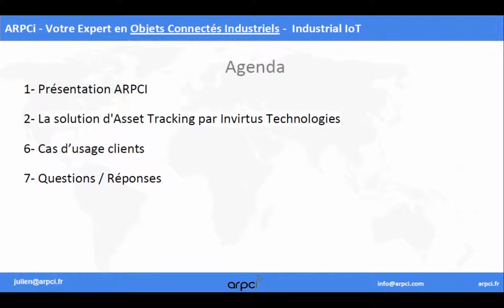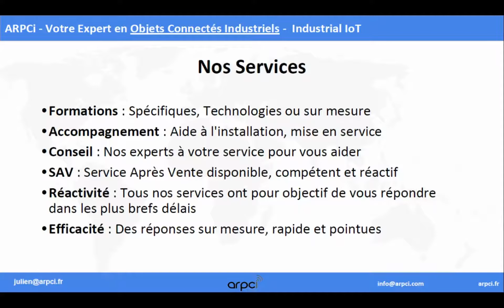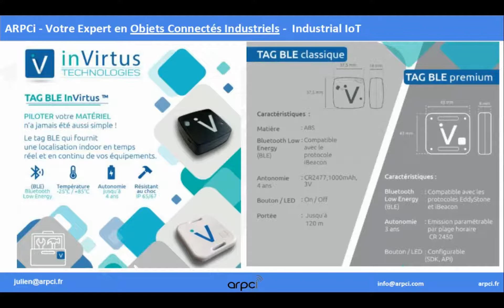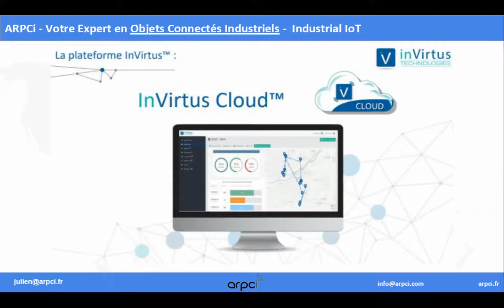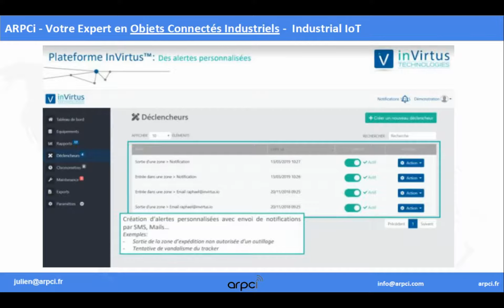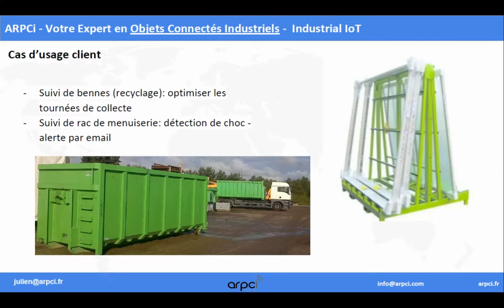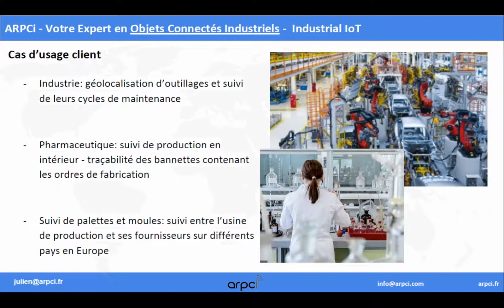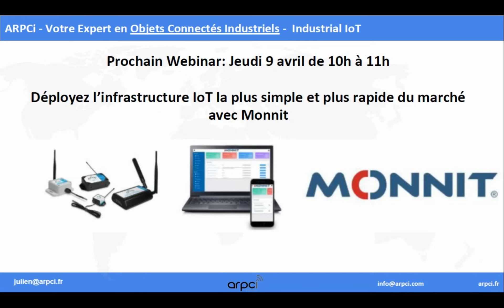ARPCI Présente IN VIRTUS TECHNOLOGIES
ARPCI Présente IN VIRTUS TECHNOLOGIES, son partenaire pour les Solutions Innovantes d'Asset Tracking (Objets, Personnes, Matières, Contenant, véhicule) en environnement industriel Intérieur ou Extérieur.

Mix des Technologies LoRa, SigFox, LoRaWan, BLE
avec des équipements autonomes en Énergie : Batterie avec durée de vie jusqu'à 5 ans.